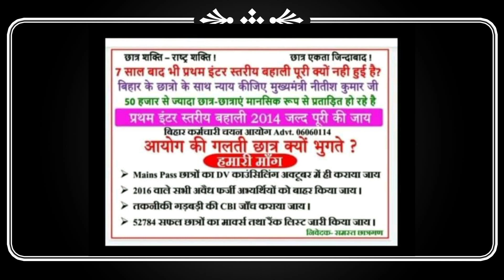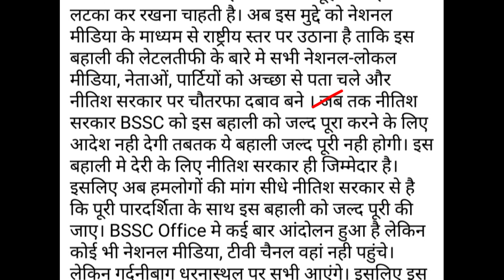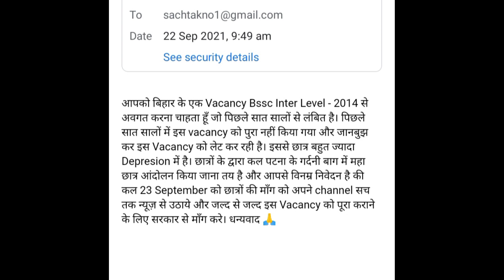Bssc Inter Level Update: @ManishKashyapsob 23 Sep को महाआंदोलन में करेंगे Reporting।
Bssc Inter Level Update: @SACH TAK NEWS   23 Sep को  महाआंदोलन में करेंगे Reporting।